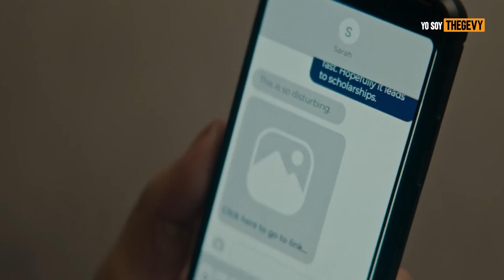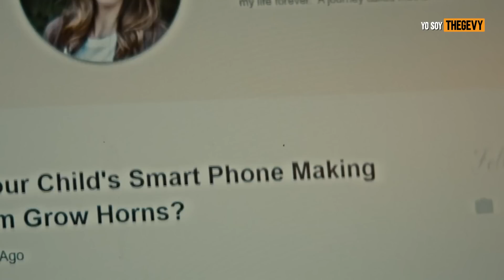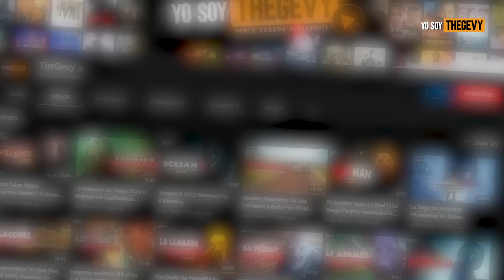EL MEME AS3S1NO (GRIMCUTTY) RESUMEN / THEGEVY